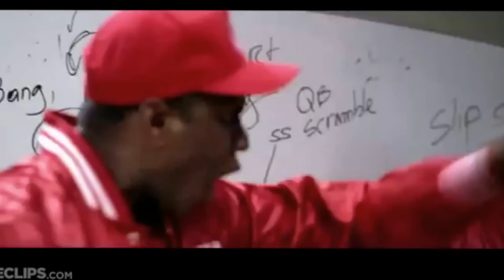2013 Southern University vs. University of Houston - Motivational Video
Video was prepared to help motivate the Southern University Jaguar football program prior to their Aug. 31st game vs. University of Houston.